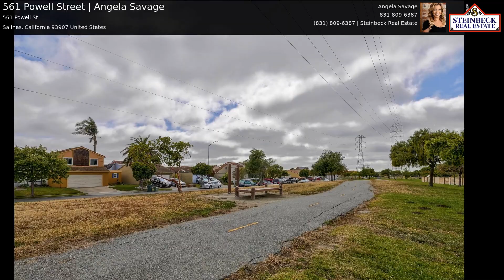561 Powell Street | Angela Savage